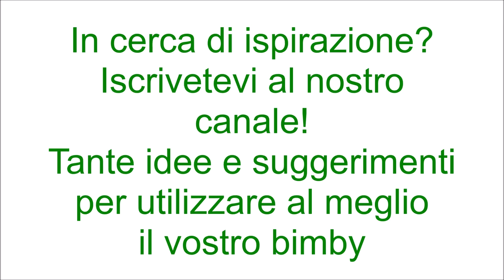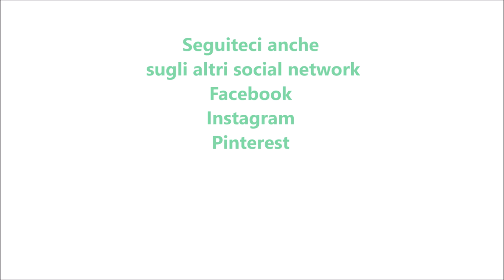Torta cocco e cacao per bimby TM6 TM5 TM31 TM21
Ingredienti:
50 g di fecola di patate
200 g di farina tipo “00”
30 g di farina di cocco
250 g di zucchero
125 g di yogurt al cocco
100 g di olio di semi di arachidi
1 bustina di lievito per dolci vanigliato
3 uova a temperatura ambiente
30 g di cacao amaro
1 pizzico di sale
30 g di latte
1 cucchiaino di pasta di limone o la scorza di limone